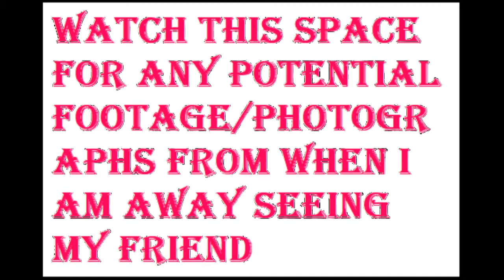Watch This Space